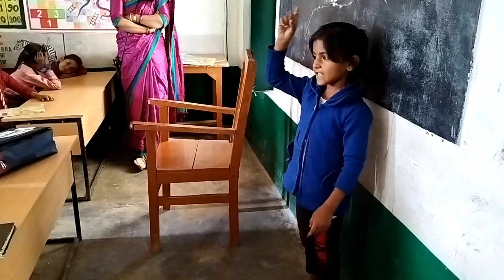6 March 2023